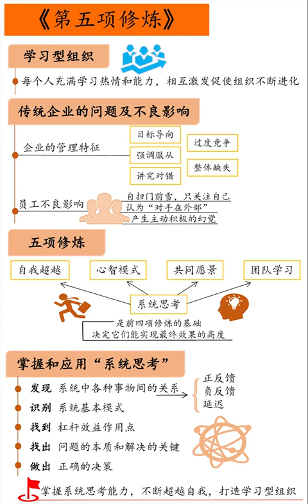《第五项修炼》| 学习型组织的艺术与实践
彼得·圣吉这次重新修订畅销经典《第五项修炼》，背后是15年来把原书理念付诸实践的经验和案例。圣吉明确指出，从长远来看，你的组织唯一可持续的竞争优势，就是比对手更好更快的学习能力。15年前，许多《第五项修炼》的核心理念都曾显得很激进。但这些理念的许多应用方法，后来已经被融入到人们观察世界的方式中，也被整合到人们的管理实践中；新版书中的领导力案例故事揭示了这些经历。 《第五项修炼》描述了公司如何通过采用学习型组织的战略和行动对策，来排除威胁组织效率和事业成功的“学习障碍”。在学习型组织中，新型的、扩展性的思考模式得到培育，集体的热望得到释放，大家不断在学习如何开创自己真心向往的成就。 这本工商管理经典著作的增订扩充新版，包含了100多页新增内容，这些新内容是基于对几十家公司的实践者的访谈，这包括：BP、联合利华、英特尔、福特、惠普和沙特阿拉伯阿美石油公司，还包括其他类型的组织，如：波士顿社区组织罗卡、牛津乐施会和世界银行。新增内容里有一篇特别的新序言，描述了圣吉自原版书出版以来在学习型组织研究方面的成果，还增加了关于“推动力”（开始起步）、“战略与策略”、“领导的新工作”、“系统的公民”和“未来的前沿”等新章节。